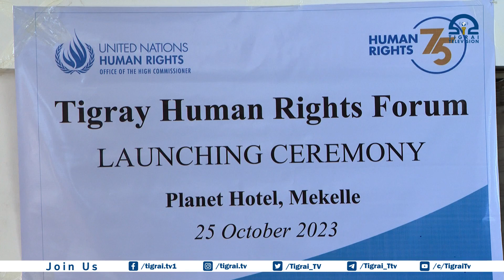በተባበሩት መንግስታት አነሳሽነት በትግራይ የተመሰረተው አዲስ የሰብአዊ መብቶች ፎረም